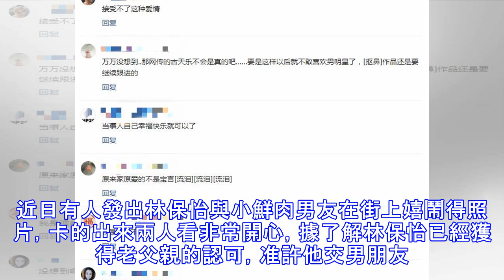香港TVB視帝出櫃，與小鮮肉男友大曬大尺寸調情照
生活不烦恼 娛樂新聞 檢舉此篇 小編經常喜歡看一些TVB和香港電視劇，不知道大家是否喜歡呢！TVB裡都是香港的老演員，演技也都非常精湛。像小編一樣喜歡看TVB和香港電視劇的觀眾們，又有誰不知道林保怡而且！並且林保怡還是香港TVB的影帝，他不只是一位成功的演員，還是一名歌手，小編瞬間變迷妹啊。林保怡還是一個渾身充滿成熟魅力的帥哥，他詮釋的每一角色都讓無可挑剔更讓我們為之傾倒。同時他還是一個充滿故事的男人，其實在一開始的時候是並沒有進入影視圈當演員的打算，前期他參加過業餘樂隊。的18歲的時候成為鼓手，做過消防員，後又考入警隊成為一名警員，在做了4年警員之後，他還是放不下自己的音樂夢想。就辭去自己的工作。改行去了一家唱片公司做起了製作統籌，在1991年的時候林保怡出了首張專輯。但是連出三張專輯後，一直是反響平平。最後林保怡因不肯妥協公司一直唱口水歌就早早的退出了歌壇。後來在機緣巧合之下加入了TVB，剛加入TVB的林保怡就《大時代》中大放光彩。他的戲份雖然不是很多，但是非常能奪得觀眾的眼球。後來又參演了幾部劇反響都很好，更是在2004年的《金枝欲孽》奪得TVB視帝，這部劇可是宮斗劇的鼻祖，裡面的女主角黎姿則是視後。相比林保怡的事業發展其實吃瓜群眾們更好奇的是他的感情生活，在2004年的時候曾被拍到與一位帶著黑色帽子穿著便服的一位女子在街上牽著手，後來在一次採訪中林保怡也承認了，因為女友是圈...